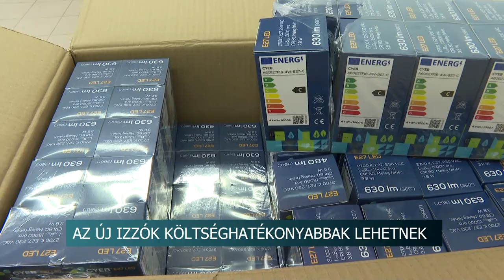LED-csereprogram - ingyenesen átvehetők az új izzók Szekszárdon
LED-csereprogram - ingyenesen átvehetők az új izzók

Hamarosan elkezdődhet a led-csereprogram keretein belül az új izzók átvétele Szekszárdon.